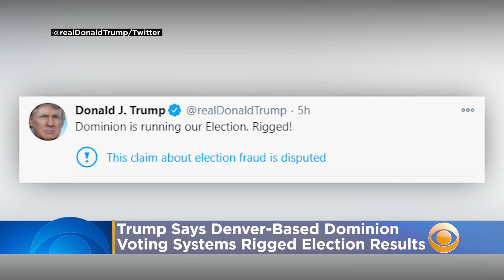‘Rigged!’: Trump Says Denver-Based Dominion Voting Systems Ruined Election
“Dominion is running our Election. Rigged!” Pres. Trump tweeted Sunday night.
Twitter flagged that tweet as well, stating, “This claim about election fraud is disputed.” Katie Johnston reports.